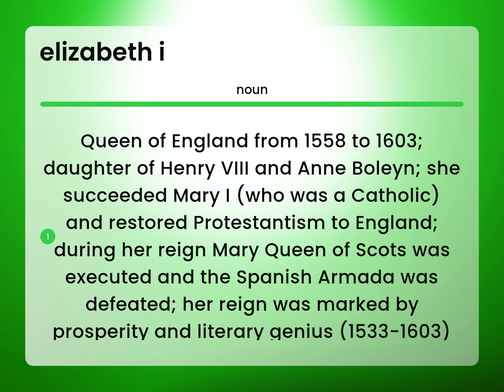Elizabeth i — meaning of ELIZABETH I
ELIZABETH I meaning

Susan Miller (2023, April 23.) Definition of Elizabeth i